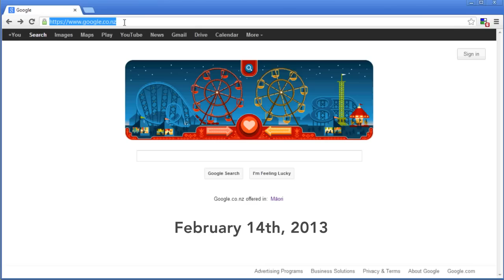George Ferris: the inventor of the Ferris Wheel $Doodle$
154th birthday Doodle honors George Ferris. Valentine's Day Google Doodle interactive.